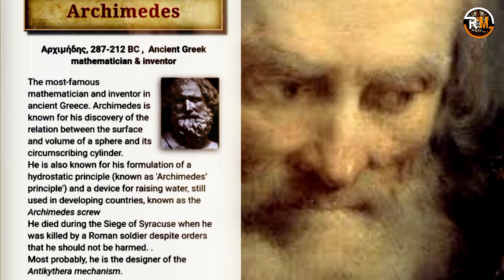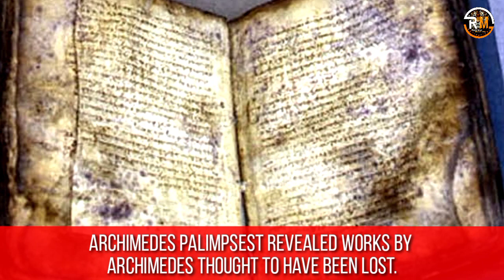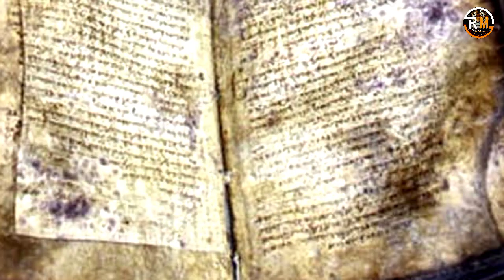Archimedes Biography || Ancient Greece mathematician and Scientist | Rational Motivations production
Archimedes of Syracuse was an illustrious Greek inventor, mathematician, astronomer, physicist and engineer. He is considered to be one of the most eminent scientists in classical antiquity, though very few details of his life are known. He is credited with establishing strong foundations in the stream of physics, mathematics and specifically in statistics and hydrostatics. He is also accredited with explaining the principle of lever. He also made several incredible inventions which include designing innovative machines like compound pulleys, siege machines and screw pumps.

This Historical and informational video is presented by "Rational Motivations"🤛🔥

A scout of Motivations
Be Rational
Be Fearless
Be Bold
Be Brave

This video is fully edited by Rational Motivations Team 🤛

make your self strong brave and fearless

I am a Lone wolf | I am proud of who I am | Best Rational Motivational video | Be Fearless

The lion 🦁 | I'm the lion | The ruler of kingdom | I'm destined for greatness.

Follow "Rational Motivations" for daily Motivations.